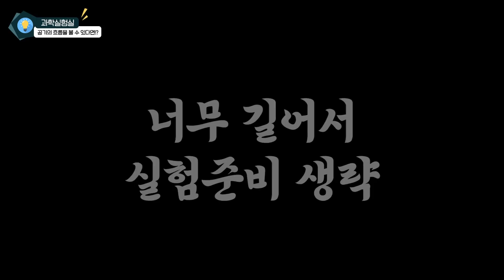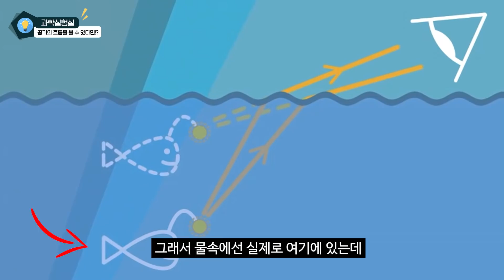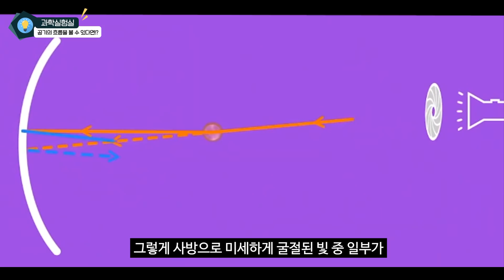눈에 안 보이는 것들을 볼 수 있는 거울ㅋㅋㅋㅋㅋㅋㄹㅇ개신기함ㅋㅋ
이 장치의 이름을 '슐리렌 장치' 라고 합니다.
눈에는 보이지 않는 공기의 흐름이나 조성, 그리고 온도 또는 압력 차이를 볼 수 있죠.
(이번 실험에서는 압력 차이에 대한 실험은 진행하지 않았습니다)

(썸네일에서 냄새가 보인다고 한 것은 엄밀히 따지면 틀린 표현입니다. 정확히는 입김에서 나온 따뜻한 공기의 흐름을 보는 것입니다. 물론 냄새를 맡으면..  나겠죠..? 약간의 어그로를 위해 그랬습니다 죄송해요.)

참고 자료
[1] What, How and Why The Secrets of Schlieren Photography - Abominable & Co.
[2] Seeing the Invisible : SLOW MOTION Schlieren Imaging - Veritasium
[3] Schlieren - Wikipedia
[5] Schlieren Imaging : Seeing air in a whole new light! - Bryan Rolfe